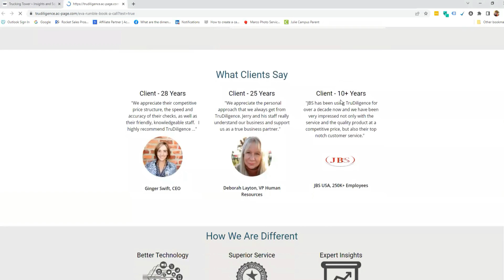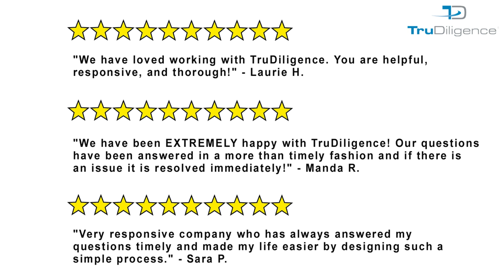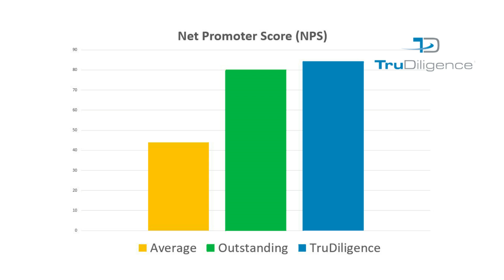Ep. 99 - What is Net Promoter Score and How Does It Work? Featuring Jerry Nielson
On the show today, we discuss:
✅ What is Net Promoter Score?
✅ How does it work?
✅ How can companies use the information?
✅ Testimonials and roadmap feedback from clients
✅ The differences between Net Promoter Score and traditional surveys
✅ More…

Andy Hedrick
CEO - Trucking Tower